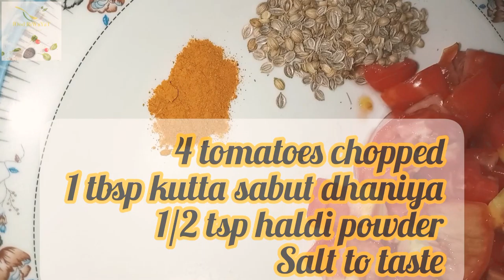Piyaz Gosht.. Different style with different tast By FoOd RiWaYaT...